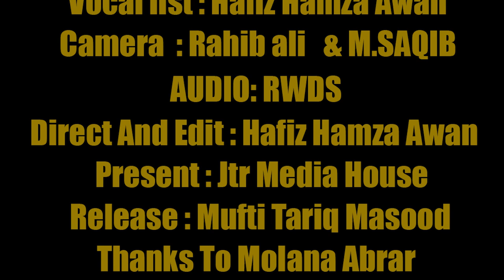The Emotional Journey of Salam Aay Shaheedo | Heart Touching Nasheed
A beautiful anthem on the occasion of ‘Youm-e-Takreem Shuhada-e-Pakistan’ to pay homage to the martyrs who sacrificed their lives protecting the motherland and its people. "Salam Aey Shaheedo"
Defence & Martyrs Day
6th September Defence Day Song
Vocalist:          Hafiz Hamza Awan
Cameraman:  Rahib Ali & Abdul Saqib
Audio:              RWDS
Poet:                Sami Ullah Abbasi
Edit:                 Hafiz Hamza Awan

Nasheed Club
Peace Studio
Islamic Releases
Anasheed Studio
Muaviya Bin Azam
Heart Touching Kalam
Emotional Nasheed
Sajday
Hum Laen Kahan Say wo dil
jo tujh ko dikhana hay
emotional kalam
Nigahon K Sajday
Hua bechain mera dil
sun sada ae khuda
ae mola meray
ya Allah
munajaat
Mugheera Haider new naat
jinhain sehar nigal gayi
jinhe sahar nigal gayi
apna bana lay mujh ko
duniya k gham baray hain
dunya k gham baray hen
roze Mehshar
tou kesa Ummati Hay
mugheera Haider naat
kitna acha ho
kitna acha ho shaheedon men uthaya jaon
beautiful dua
manajat
meray mola
mery mola
mola
allah allah naat